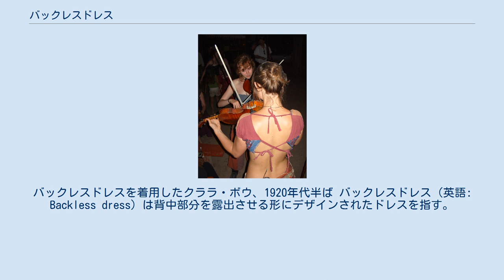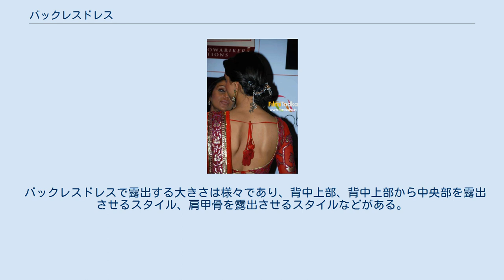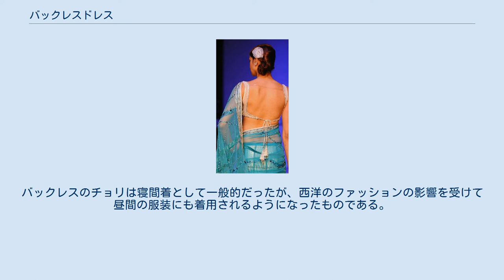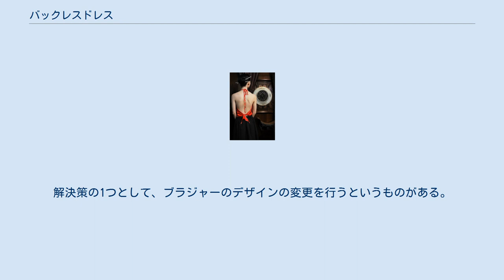バックレスドレス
バックレスドレスを着用したクララ・ボウ、1920年代半ば バックレスドレス（英語: Backless dress）は背中部分を露出させる形にデザインされたドレスを指す。
バックレスドレスはイブニングドレスやウェディングドレスとしてフォーマルな場において一般的に着用され、ドレスの形状はホルターネック、ミニスカート、床まで伸びるものなど様々である。
 バックレスドレスが初めて出現したのは1920年代である。
1930年代、このスタイルは当時流行していた日光浴と結びつき、バックレスドレスは日焼けの跡となる線は見せずに日焼けを披露するための一つの方法となった。
着用者は通常日焼けの効果を披露できるようスリムでなければならなかった。
 バックレスドレスは様々な方法で着用されている。
最も一般的なものは着用者の首の後ろにドレスの一部分もしくは紐を通すホルターネックスタイルである。
首に通す紐は着用者の髪で覆うことができるため、他人にはドレスを支えるものがないような印象を与えることができる。
また、短い袖もしくはスパゲッティ・ストラップを使用して支えることもでき、この場合は肩で支える形で着用する。
密着型のドレスやシースルーもまたバックレスドレスを着用する際に用いられる方法の1つである。
 バックレスドレスで露出する大きさは様々であり、背中上部、背中上部から中央部を露出させるスタイル、肩甲骨を露出させるスタイルなどがある。
また、臀部付近まで切れ込みの入ったバックレスドレスも存在する。
 バックレスというスタイルは、インド人女性がサリーやガーグラとともに着用するチョリにおいても見られる。
 背中部分に関しては、「一部分を露出する」スタイルと紐を利用することで「全体を露出する」スタイルがある。
バックレスのチョリは寝間着として一般的だったが、西洋のファッションの影響を受けて昼間の服装にも着用されるようになったものである。
この服装を自意識過剰にならずに着用するには洗練された女性であることが要求される。
この服装はナウタンキー・サーラにおいて歌を歌う際にマドゥリ・ディークシットが着用していたことで人気に火がついた。
インドの女優ヴィディヤー・バーランは「ドレープやブラウスと合わせることでサリーをセクシーに見せることができるし、何層も重ねて服を着るよりも肌を晒す服装のほうが好きだから、私はいつも腰までの長さのブラウスを着ている」と述べている。
 胸部を支えるという点に関しては、バックレスドレスを着用する多くの女性、特にバストサイズの大きな女性の間で問題となっている。
解決策の1つとして、ブラジャーのデザインの変更を行うというものがある。
ブラジャーの中にはサイズ変化に対応できるもの、胸部に密着させることができるもの、アンダーワイヤーブラ、紐なしブラなどがある。
また、バストサイズの大きな女性がバックレスドレスが着用できるようデザインされたブラジャーも存在する。